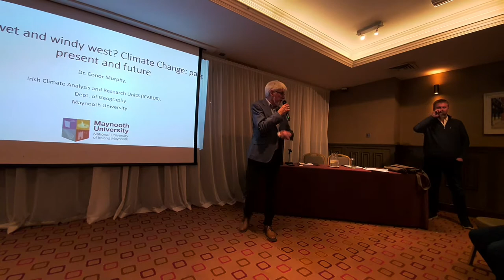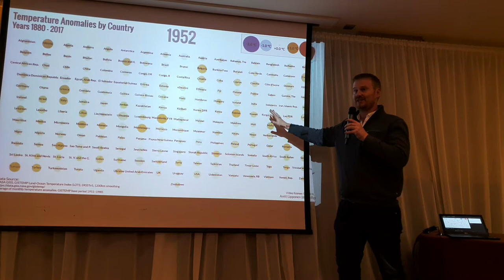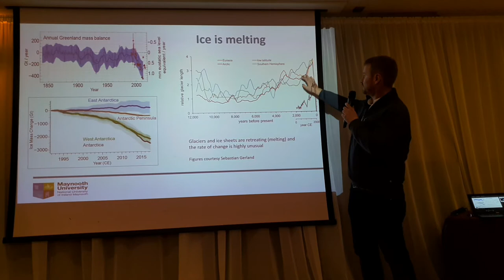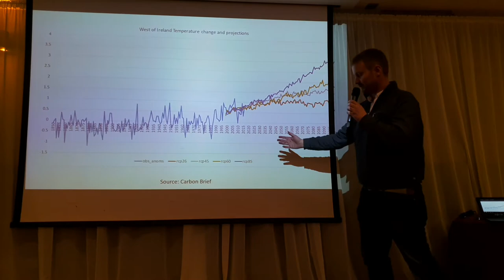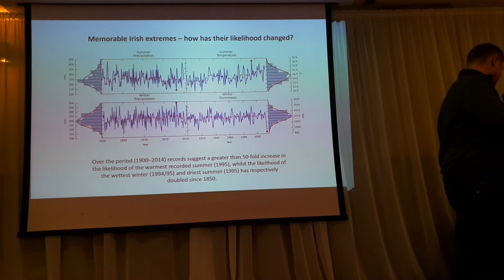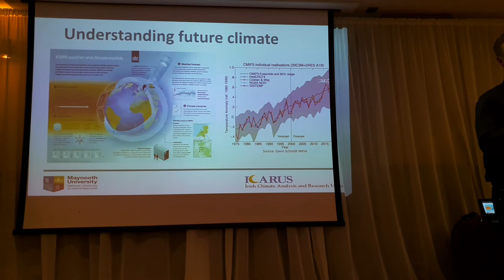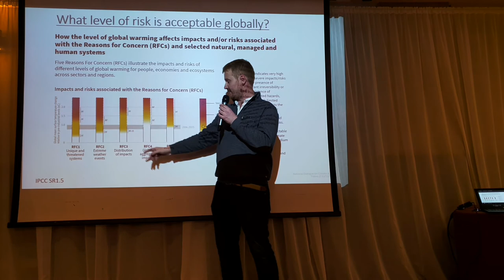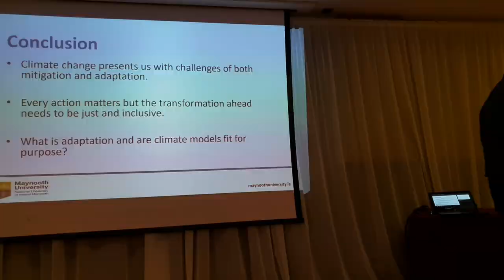Conor Murphy: The Wet West. 19.11.2019.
Conor Murphy talks about the causes and effects of climate warming on the world and Ireland at a Westport Civic Trust lecture in the Plaza Hotel,  Westport. Introduced by Paddy Duffy. 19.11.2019.